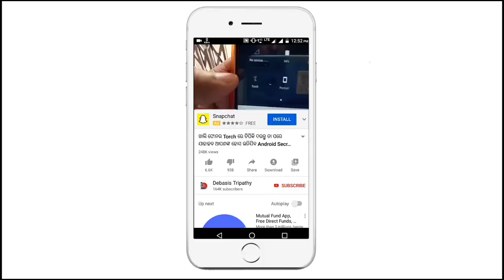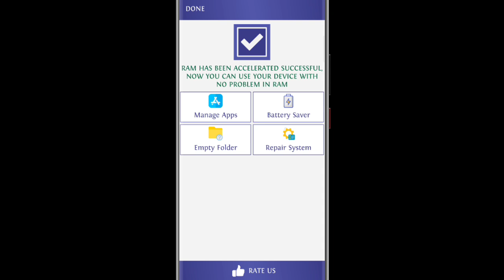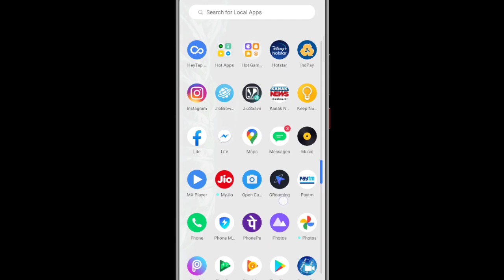ଆପଣଙ୍କ Phone‌ ରେ ଏହି App ଟି Install ନକରି କେବେବି ରହିପାରିବେ ନାହିଁ Top Best Android Apps Ghatak App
ଆପଣଙ୍କ Phone‌ ରେ ଏହି App ଟି Install ନକରି କେବେବି ରହିପାରିବେ ନାହିଁ Top Best Android Apps 2020 Ghatak App